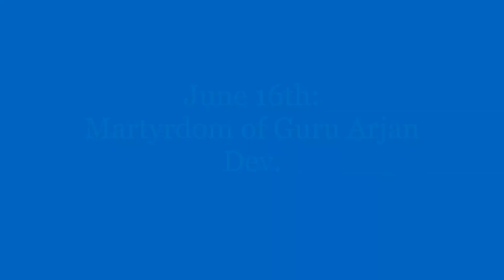🔴" Important Days in JUNE." ( World wide )